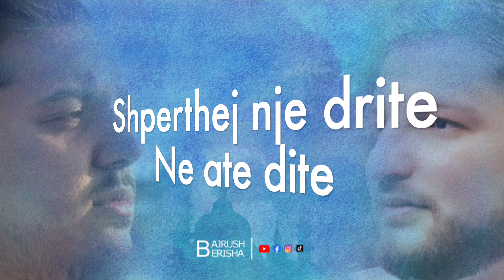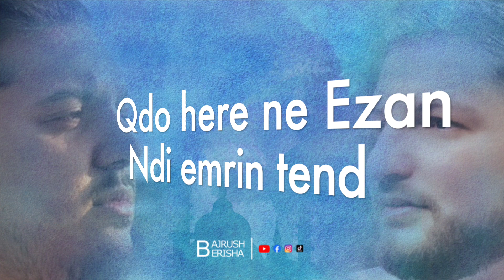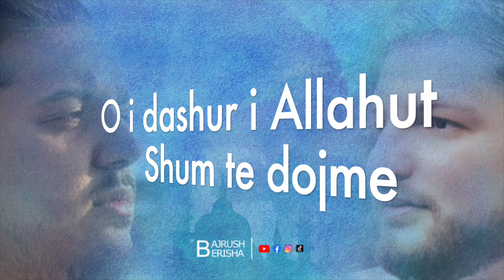Bajrush Berisha ft. Ismet Shabani - "Selame te qojme"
Ilahi shqip e kenduar nga Bajrush Berisha dhe Ismet Shabani dedikuar Muhammedit (savs).

Melodia: Inspiruar nga @MaherZain
Teksti: @ismetshabani-official3831
Arrangement/Mix/Master: @bajrushberisha

Lyrics:

ISMET:
Shperthej nje drite ne ate dite
Jeta ndryshoj ne kete Dunja 2x
Zbriti nje Nur ne zemren e bardhe
I dha kuptim jetes time ne Dunja

REF:
Ja Nebij, Selame te qojme
O i dashur i Allahut shum te dojme
Ja Nebij, Ja Nebij
Salatullah, Selamullah per ty deshmojme 2x

BAJRUSH:
Qdo here ne Ezan ndi emrin tend
Zemra te don e syri per ty qane 2x

Ndalohet ngarkimi i videove nepër kanale tjera, ndërsa lejohet dhe pëlqehet shpërndarja e tyre vetëm nga kanali jonë zyrtarë.